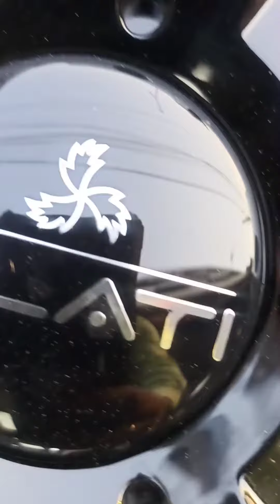new thar modified with 18 inchs fuel alloy wheels